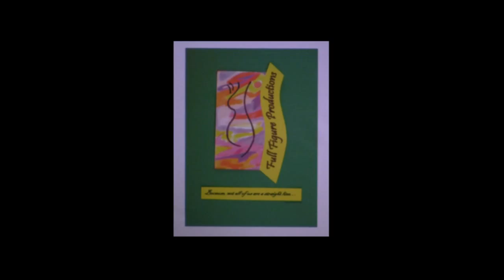AZIndieInterview4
"Talking the Five" was at the AZ Indie Film Fest Red Carpet Event!